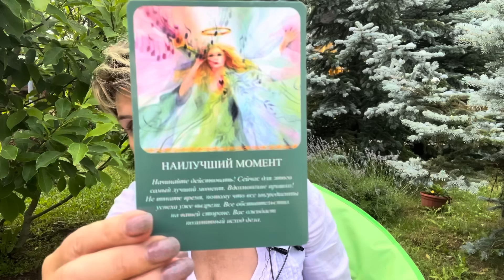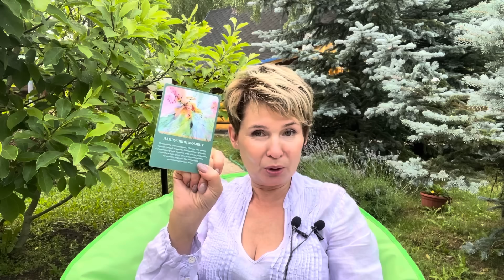Почему мы не помним прошлые жизни?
Мнения, высказанные в данном видео, являются оценочными суждениями и НЕ направлены на возбуждение ненависти или вражды, а также на унижение достоинства человека, либо группы лиц, по признакам пола, расы, национальности, языка, происхождения, отношения к религии, недееспособности, а равно принадлежности к какой-либо социальной группе.
Также мнения, высказанные в данном видео, НЕ преследуют цель дискриминировать, оскорбить или запугать кого бы то ни было.